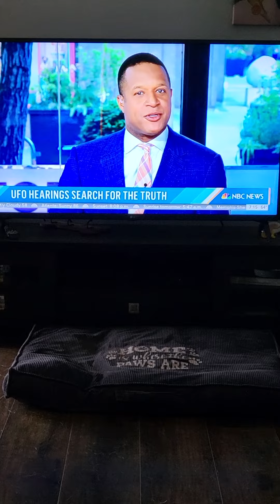UFO Sightings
It won't be long now. They will reveal that THEY'VE KNOWN ALONG!!
My view & opinion